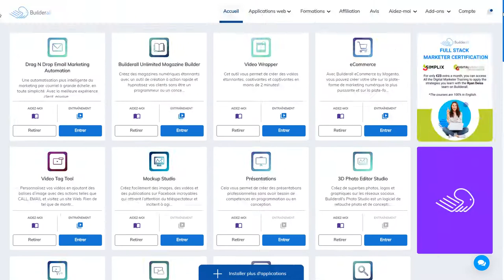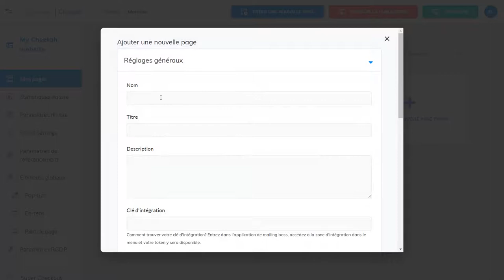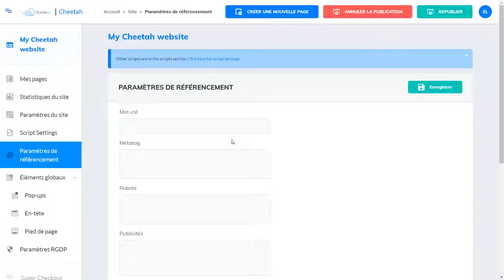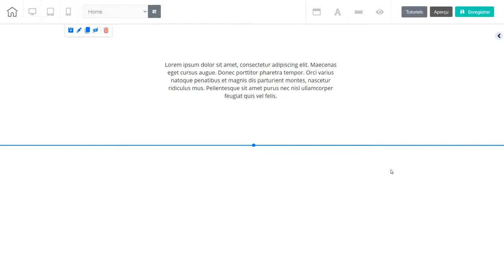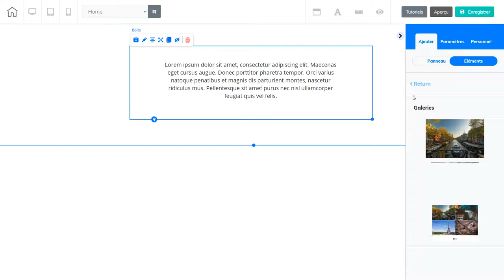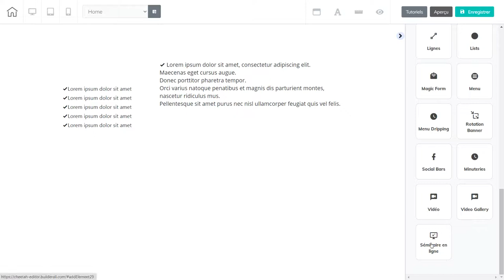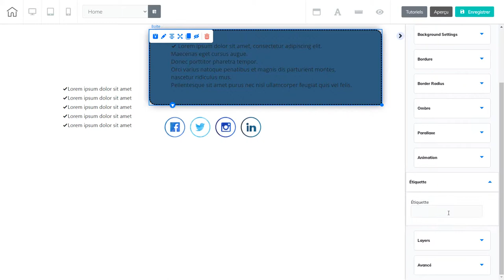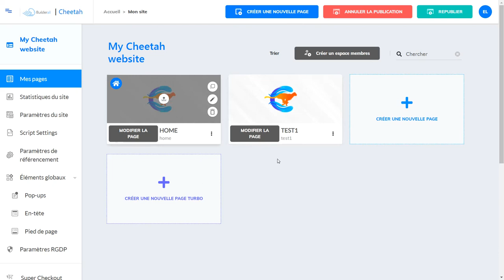builderall cheetah - marketing digital présentation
Découvrez l'outil de création web performant de builderall. Création de sites webs, de tunnels de vente, de plateforme d'e-learming.